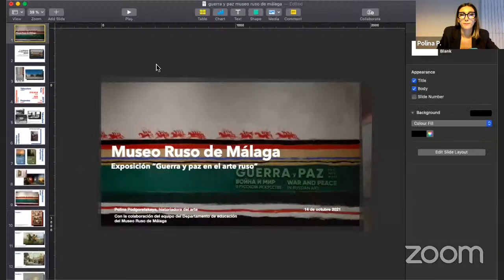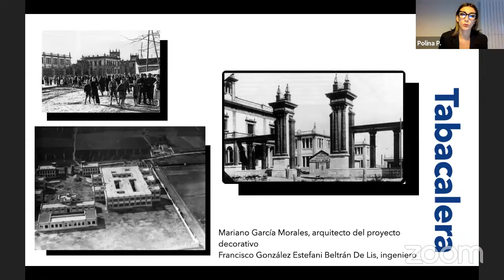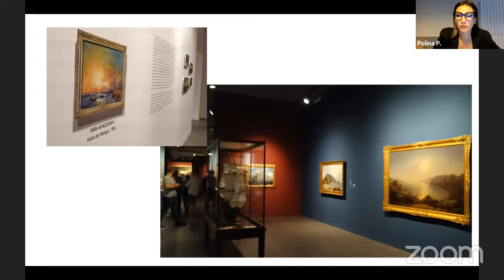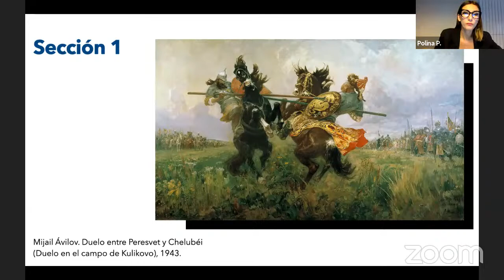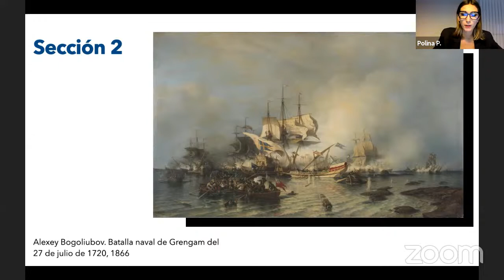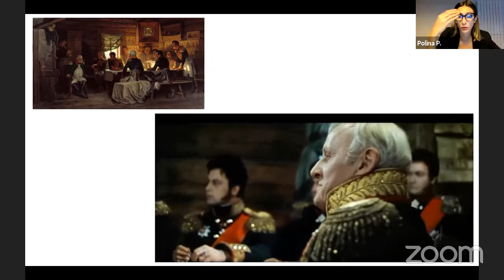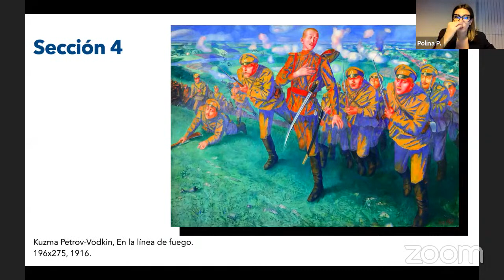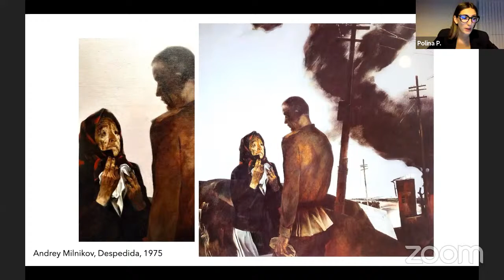Conferencia online "Guerra y Paz" en el Museo Ruso de Málaga